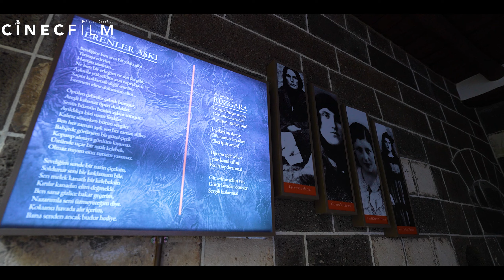Ziya Gökalp Müzesi / Diyarbakır da Gezilecek Yerler 2 diyarbakır travel turizm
Diyarbakır'ın gezilecek noktalarının tarihini seslendirmeli anlatımla